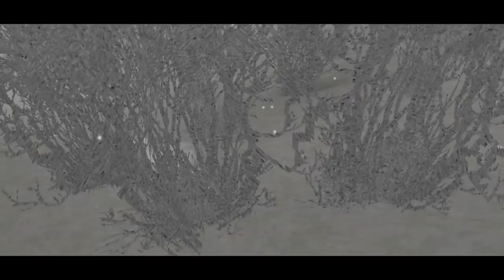Carnivores Modern Days (Part 1) — Carnivores Mods Showcase Series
To download and play Carnivores Modern Days, follow this link, unzip the .zip file, and launch the .exe